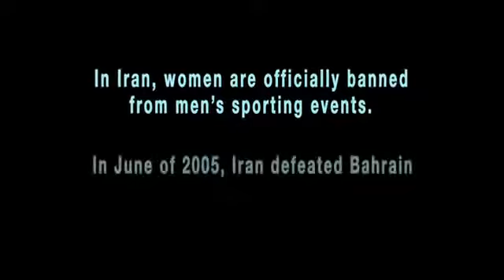Offside Trailer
This moving film uses Iran's succession to the 2005 World Cup as a supporting cast member, telling the story of a group of women who are eventually (and quite literally) brought together by.

This is the official trailer of Jafar Panahi's 2006 award-winning film "Offside". Deals with reality of women's life in Iran's patriarchal society. A group of women each attempted to.

The Swedish film OFFSIDE.

Trailer de la película iraní "Offside", del director Jafar Panahi, sobre dos chicas que se cuelan, vestidas de chico, en un partido de fútbol, lo cual está prohibido en Irán.